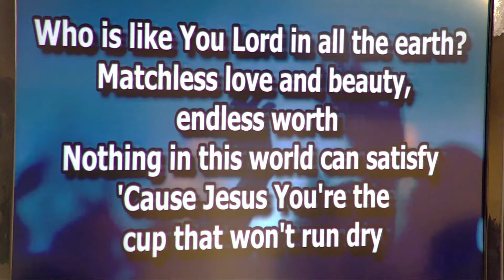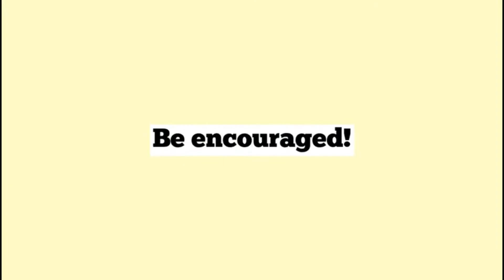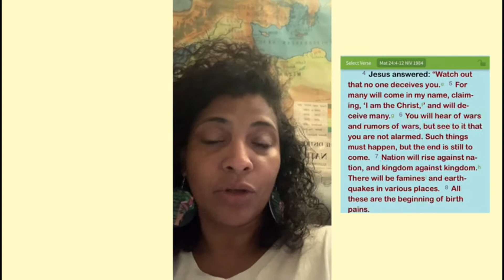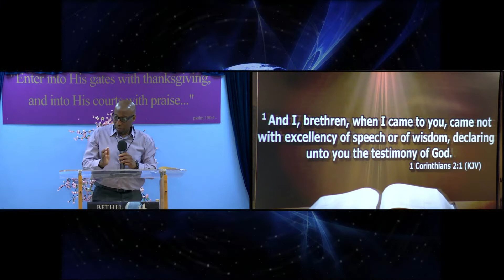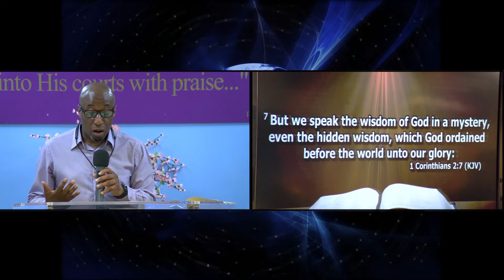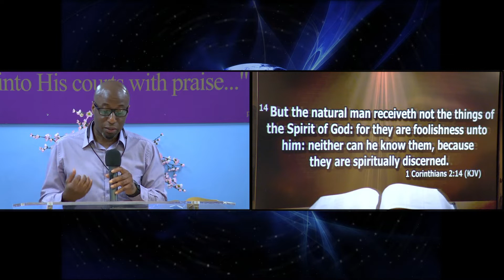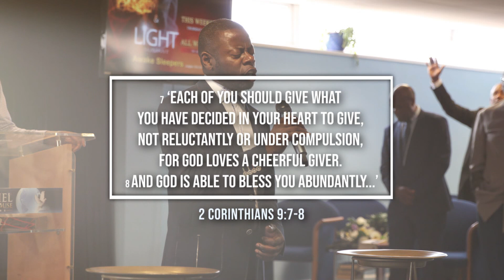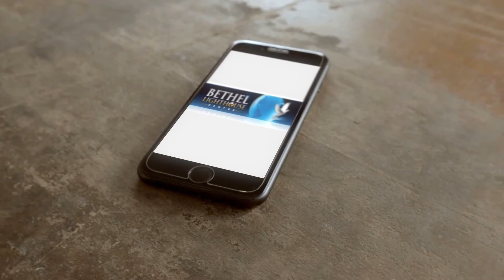Bethel Lighthouse Sunday Broadcast 13th June 2021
Bethel Lighthouse Sunday Broadcast 13th May 2021

This broadcast was produced following Government guidelines regarding Covid-19 were adhered to.

Send text to 70085
With the options below:
BLCC3 for £3
BLCC5 for £5
BLCC10 for £10
BLCC20 for £20